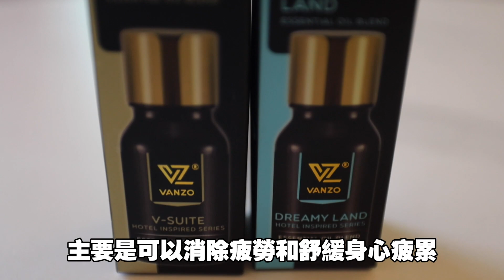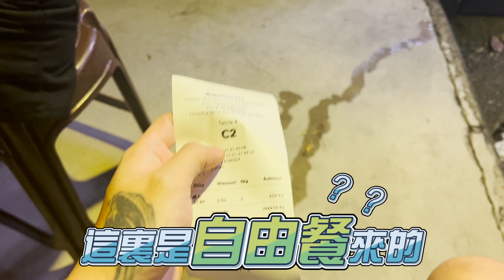Mona第三年沒回中國過年了！比賽佈置新年氣氛，輸的竟然懲罰….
大家新年要到了，大家布置家里了吗？

影帝古天乐代言的全马首创VANZO 负离子香薰加湿器，释放出千万负离子浓度，搭配首创 【酒店系】 精油，1秒让您身处星级酒店。